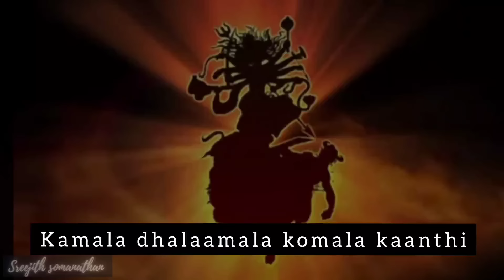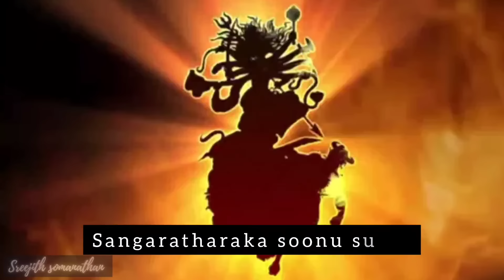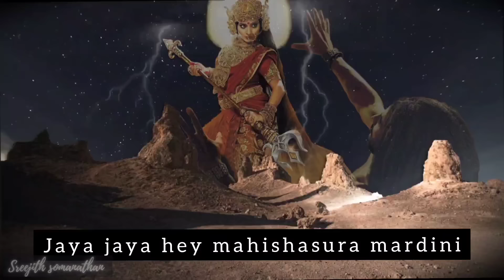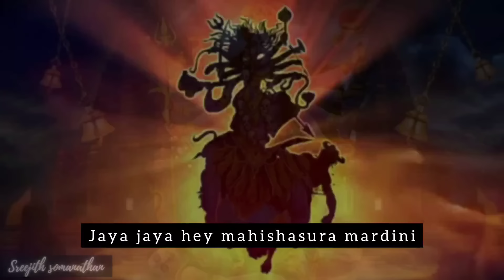Aigiri Nandini Fusion with Lyrics| Sreejit Somanathan| Mahishasura Mardini | महिषासुर मर्दिनी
Aigiri Nandini Fusion with Lyrics | Version | Sreejit Somanathan | Mahishasura Mardini | महिषासुर मर्दिनी स्तोत्र | Anuraj Sukumaran

Singer : Sreejit Somanathan
Lyrics:   Sankaracharya
Editing: Nandana S

This is a fusion remix song which is relaxing and is a very powerful mantra